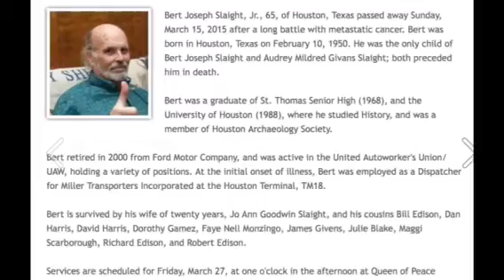Forever Autumn - Bert and Jo